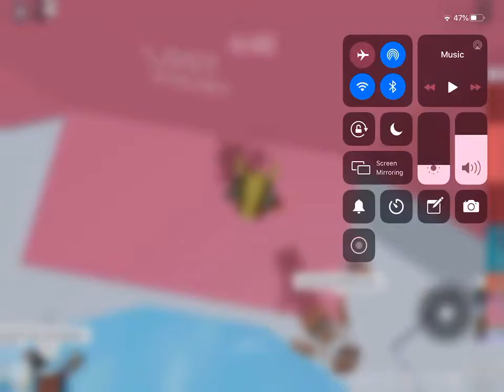Hack! Jump way before the gap!